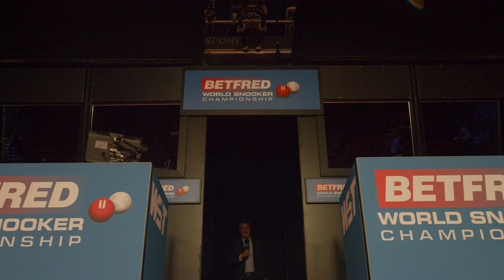World Snooker Championship Day 16 Wrap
Day 16 at the Betfred World Snooker Championship, and it's the start of the Final between Mark Selby and Shaun Murphy.

Shaun is currently holding the lead but it's poised to be a classic final.